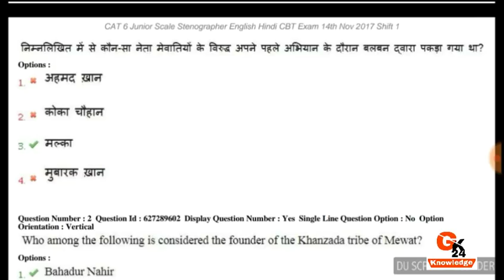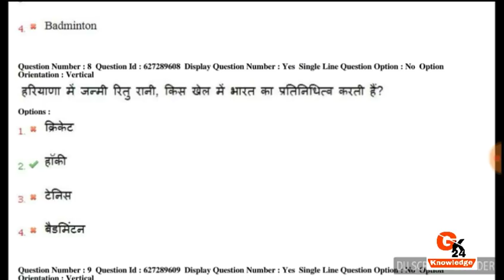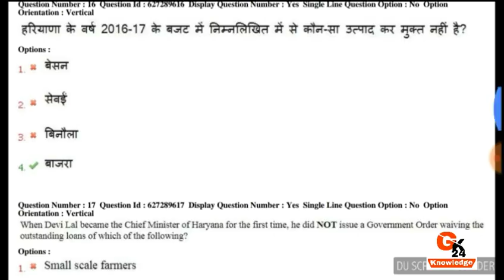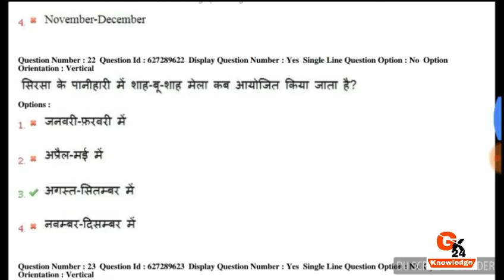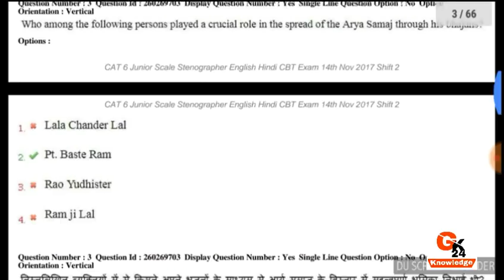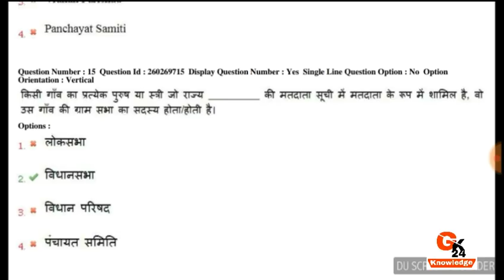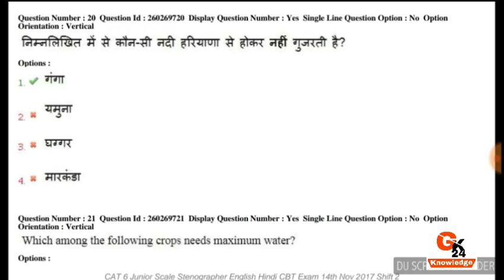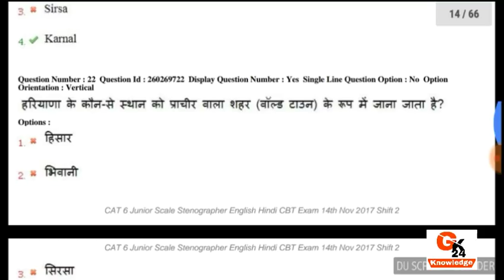Target Dose#2//Haryana Group D ,Hp,Haryana Gk,haryana current affairs2018 वो प्रश्न जो कभी नहींपढ़े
हरियाणा कर्रेंट अफेयर्स 5 जुलाई 2018

पशुपालन

पशुपालन

पशुपालन

hssc

hssc gk
3 जुलाई 2018 current affairs
हरियाणा कर्रेंत अफेयर्स2018
haryana gk
2018 current affairs
hssc gk
3 जुलाई 2018 current affairs
चंडीगढ़ पुलिस
हरियाणा कर्रेंत अफेयर्स2018
haryana gk
soorma film
current affairs
adda247,wifistudy
india current affairs gk
current affairs
हरियाणा कर्रेंत अफेयर्स2018
Haryana exam date2018
Haryana police exam date 2018
India current affairs july 2018
haryana gk

gk
हरियाणा gk
haryana gk
haryana video gk
haryana police
naib teshildar
Hssc
ssc
upsc
rrb
HARYANA police exam date
जुलाई 2018 current affairs
हरियाणा कर्रेंत अफेयर्स2018
haryana gk
2018 current affairs
hssc gk
3 जुलाई 2018 current affairs
हरियाणा कर्रेंत अफेयर्स2018
haryana gk
haryana gk app
2018 current affairs
haryana current affairs
Haryan|haryana current affairsHaryana gk
हरियाणा कर्रेंत अफेयर्स2018
Haryana exam date2018
haryana gk next exam
2018 current affairs
gk Haryana gk
हरियाणा gk
haryana gk
haryana police
naib teshildar
Hssc
ssc
upsc
rrb
हरियाणा कर्रेंत अफेयर्स
2018 current affairs
hssc gk
3 जुलाई 2018 current affairs
हरियाणा कर्रेंत अफेयर्स2018
haryana gk
2018 current affairs
haryana current affairs
india current affairshssc gk
3 जुलाई 2018 current affairs
हरियाणा कर्रेंत अफेयर्स2018
Haryana exam date2018
haryana gk
2018 current affairs
haryana news
india gk
हरियाणा gk
haryana video gk
haryana police
naib teshildar
Hssc
ssc
upsc
rrb
हरियाणा कर्रेंत अफेयर्स2018
haryana gk
2018 current affairs
hssc gk
3 जुलाई 2018 current affairs
हरियाणा कर्रेंत अफेयर्स2018
haryana gk
2018 current affairs
haryana current affairs
3 जुलाई 2018 current affairs
हरियाणा कर्रेंत अफेयर्स2018
Haryana exam date2018
haryana gk
2018 current affairs
gk
हरियाणा gk
haryana gk
haryana video gk
haryana police
naib teshildar
Hssc
ssc
upsc
rrb
हरियाणा कर्रेंत अफेयर्स2018
haryana gk
2018 current affairs
hssc gk
3 जुलाई 2018 current affairs
हरियाणा कर्रेंत अफेयर्स2018
haryana gk

हरियाणा कर्रेंत अफेयर्स2018
Haryana exam date2018

Hssc
ssc
upsc
rrb,Hpsc,Hcs
100
कृषि
पशुपालन
animal